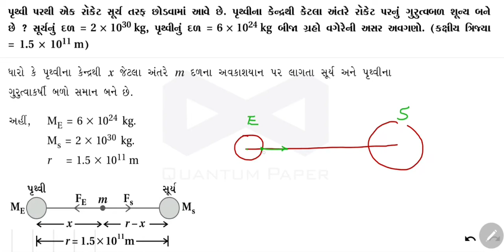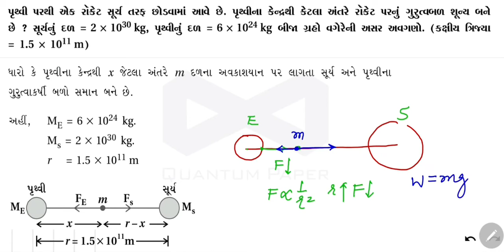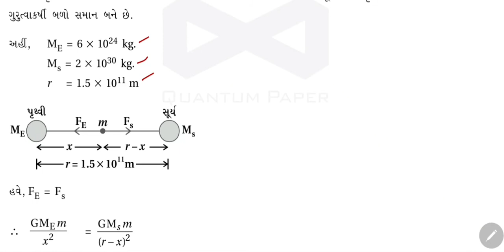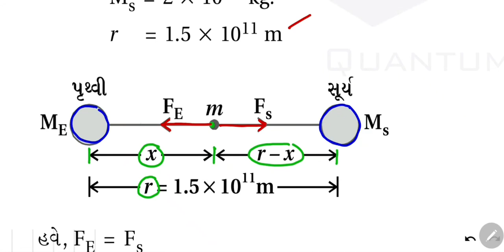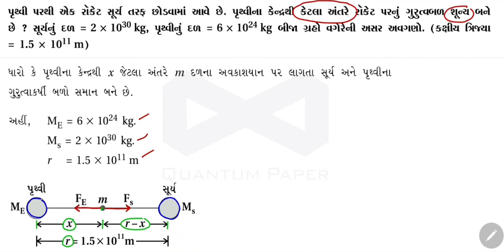સ્વાધ્યાયના દાખલા 12